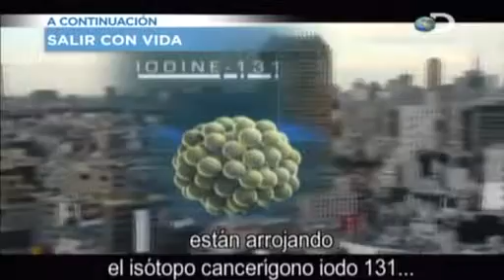Japón: La amenaza continúa (3/3)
Una cronología detallada del desastre natural más inimaginable y que provocó una crisis nuclear en Fukushima Daichi. Se muestra la dramática historia en Japón y se examina lo que significa para la energía nuclear en EE.UU.